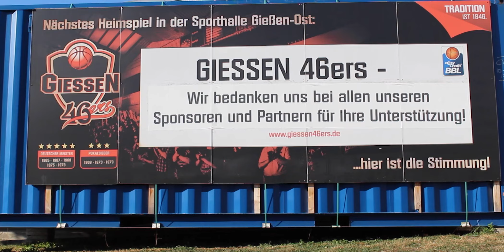46ers-TV: 46ers Orakel Elli - GIESSEN 46ers vs. FC Bayern Basketball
Letzter Heimspieltag für die 46ers in dieser Spielzeit und somit auch zum letzten Mal die Vorhersage von Elli in der Sporthalle Gießen-Ost. Die vergangene Zeit trafen die Prophezeiungen immer zu. Auch gegen den FC Bayern Basketball wird sich die Hündin als Orakel beweisen und ihr Basketballfachwissen abrufen.